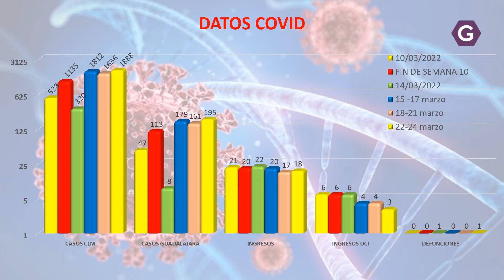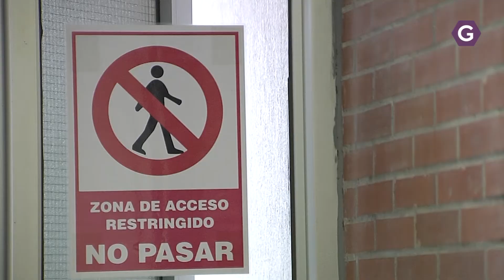Ya no habrá que guardar cuarentena en los casos leves por COVID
Los ingresos en el Hospital Universitario de Guadalajara están en 18 pacientes en planta, y en la uci baja a 3 pacientes necesitados de respirador por COVID19

En estos últimos 4 días hay que lamentar 1 fallecimientos por COVID19 en Guadalajara del total de 4 en CLM, lo que hace que la cifra total de defunciones de Guadalajara se mantenga en los 721 desde que comenzó la pandemia.

Los centros sociosanitarios de Guadalajara con casos confirmados por COVID19 suben a 9

Desde hoy 28 El Ministerio de Sanidad ha tomado la decisión de poner fin a las cuarentenas para los casos positivos que muestren una sintomatología leve o sean asintomáticos. Solo es obligatorio aislarse para los pacientes con síntomas graves o aquellos que sean de riesgo o vulnerables, es decir, embarazadas, mayores de 60 años e inmunodeprimidos.

Los aislamientos sí que continúan siendo obligatorios en hospitales y residencias de mayores independientemente de los síntomas mostrados por los pacientes. Estos durarán cinco días y podrán finalizarse una vez no haya signos de sintomatología durante 24 horas. Esto mismo aplica para el personal sanitario que podrá terminar las cuarentenas una vez obtenga un resultado negativo en las pruebas diagnósticas.